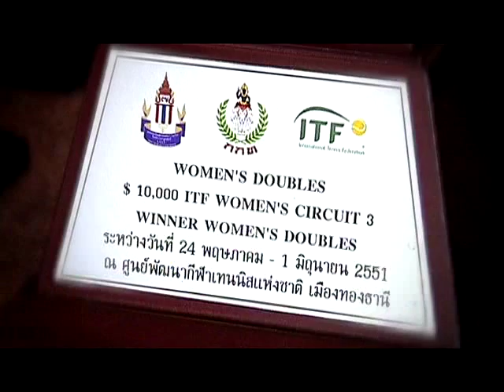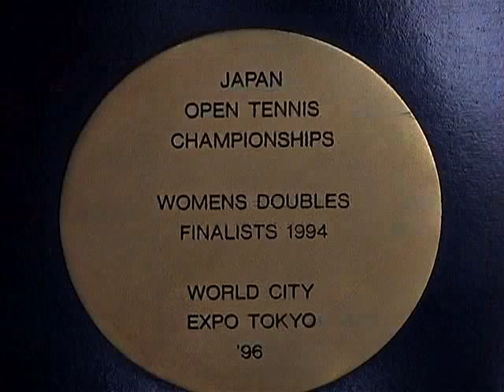Di Balik Keajaiban Episode 8 LINA & YAYUK BASUKI SEG 1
DBK EPS 8 LINA & YAYUK BASUKI SEG 1